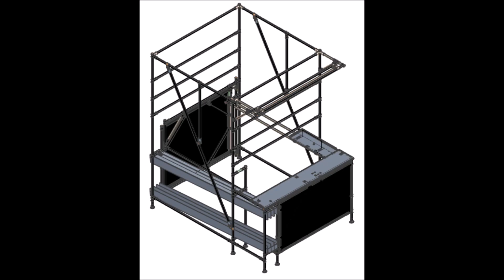Lean Manufacturing - 4Lean -PartBox Straight Shelve Multi Tall Plate Front Or Back Workstation